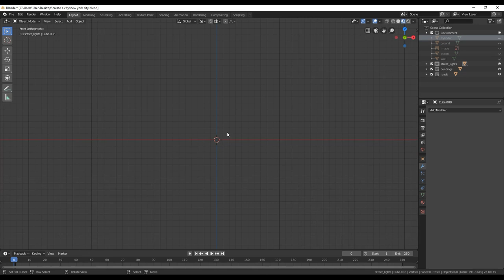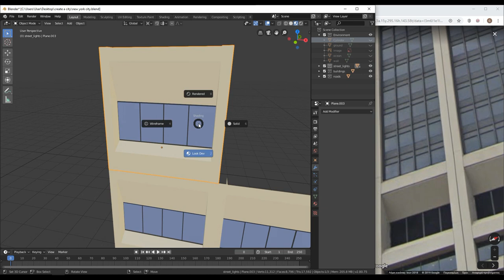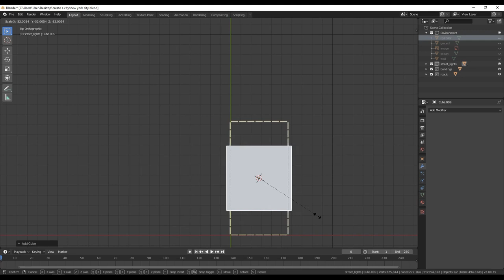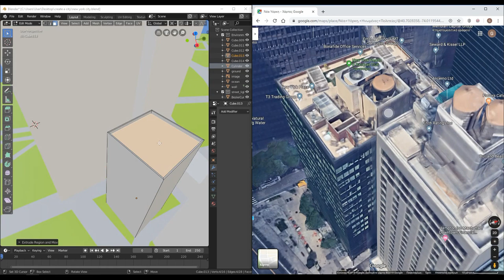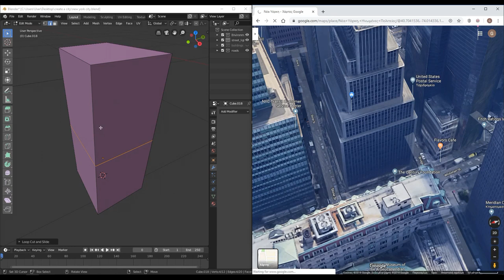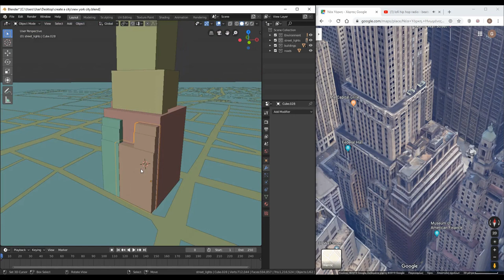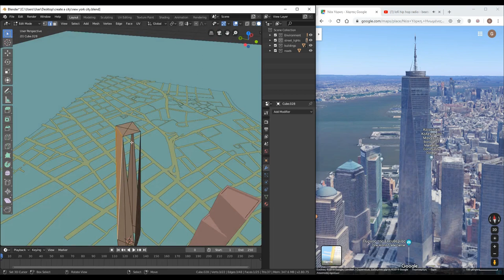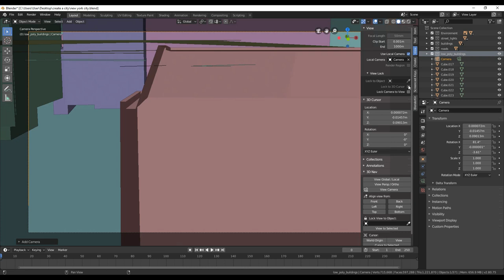🏙️[2.8] Blender Tutorial: How to create a CITY - part #6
🏙️ Blender 2.8 | How to create a CITY | part #6 🏙️

This tutorial is about creating a whole city Blender 2.8

In this tutorial I am going to show you how to create your CITY or other you like in Blender 2.8
-Including roads
-lighting
-buildings
-street models
-trees
-ocean
-etc..